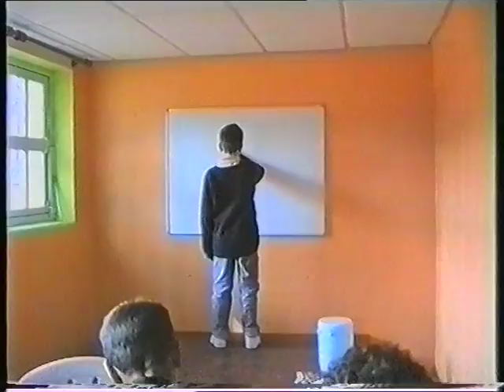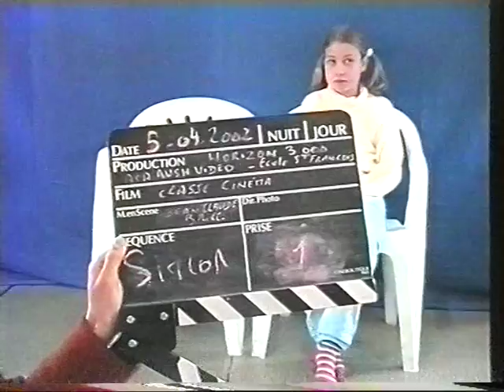LE MONT JOYEUX 2002 CLASSE CINEMA ECOLE ST FRANCOIS AVRIL 2002